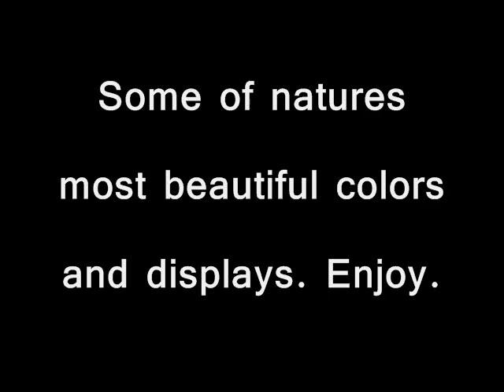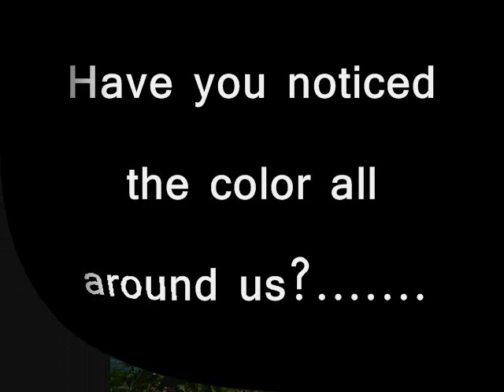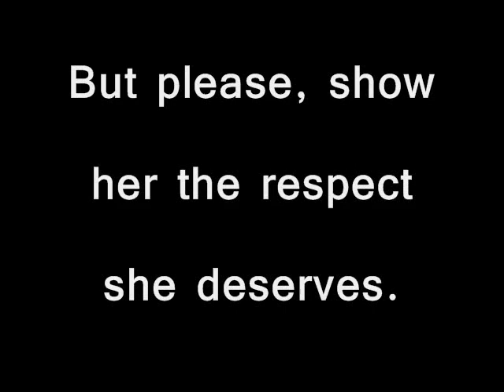NATURE WALK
All of Mother Earths splendor, some photos are my own, others accomplished photographers.